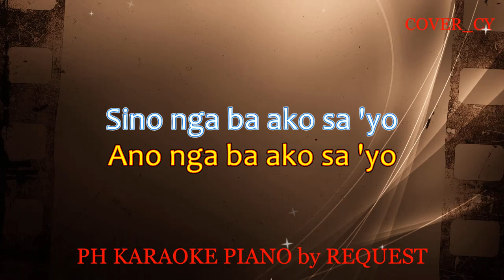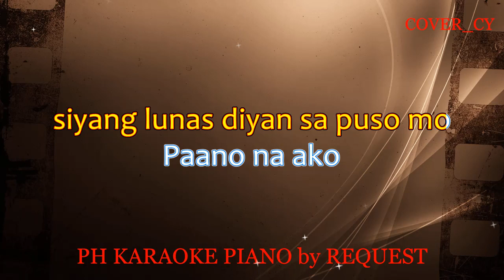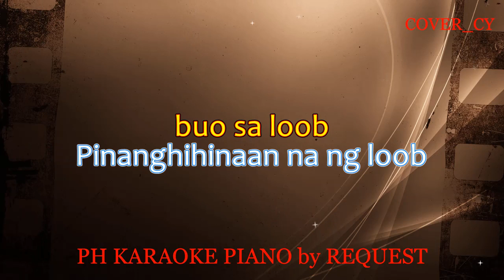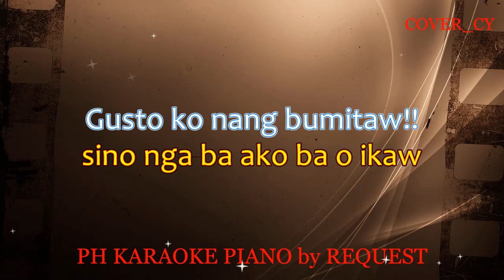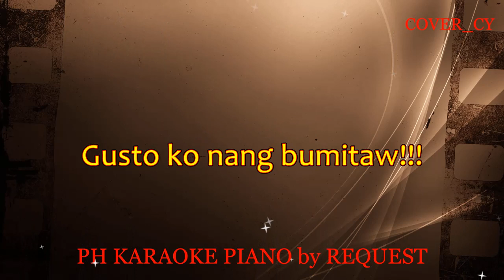GUSTO KO NANG BUMITAW ( MALE VERSION ) ( MORISSETTE )